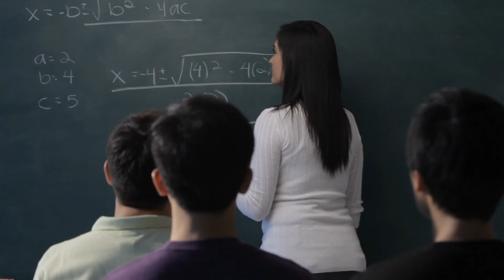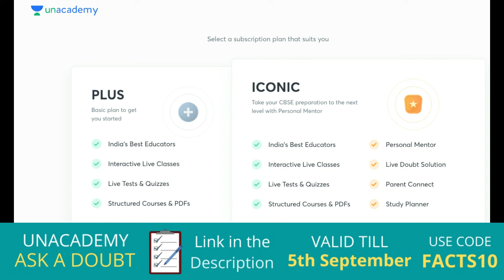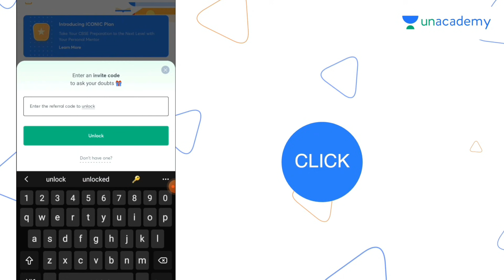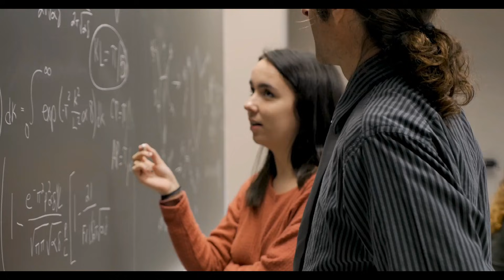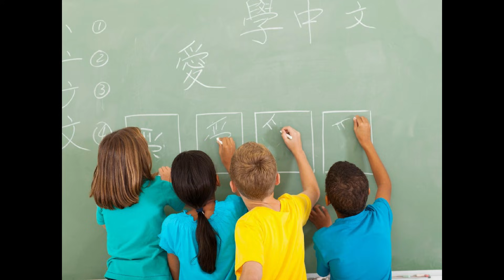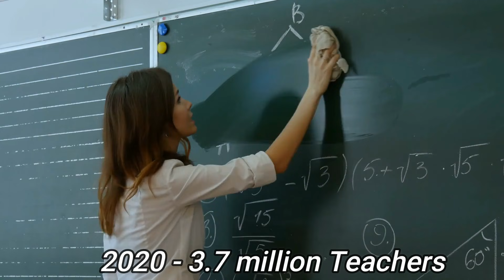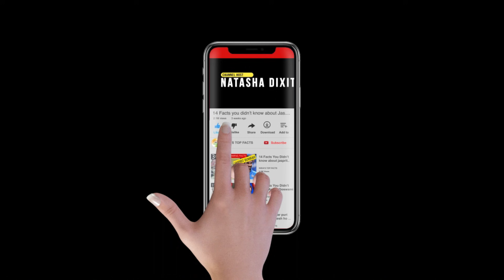अमेरिका में स्कूल कैसे होते हैं? Schools in America | अमेरिका के स्कूल में क्या होता है?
Ask 5 Doubts, Win Unacademy's Subscription for FREE!